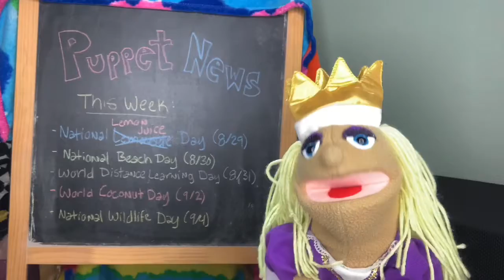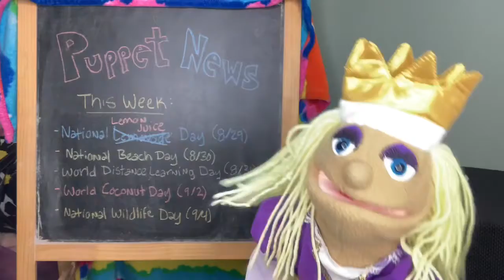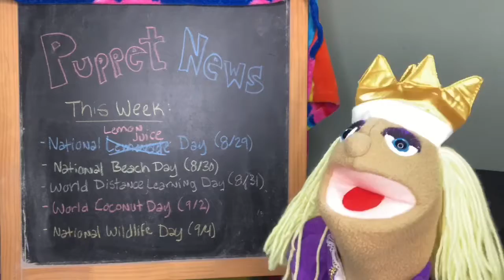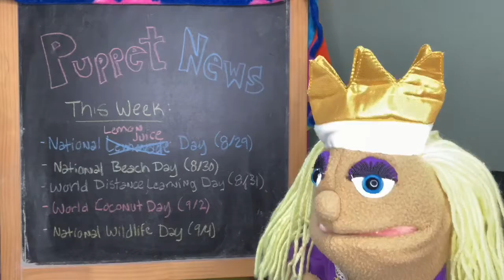Puppet News #12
Featuring Grandma Bear’s favorite: toasted coconut milkshakes!